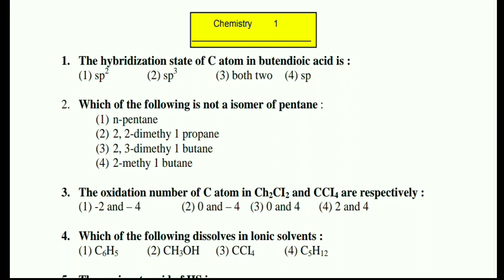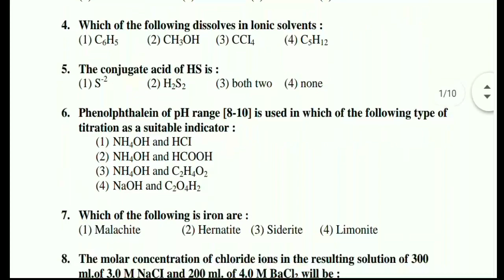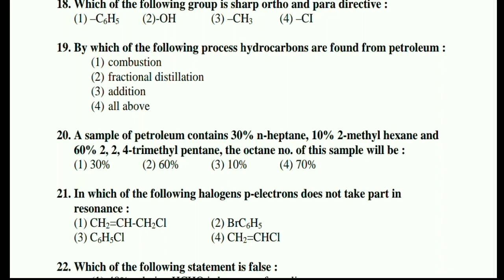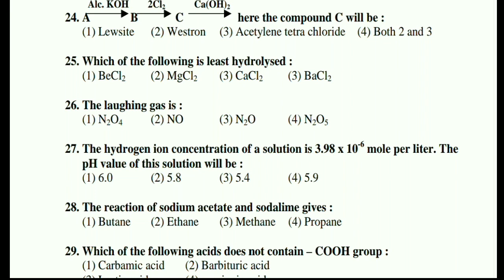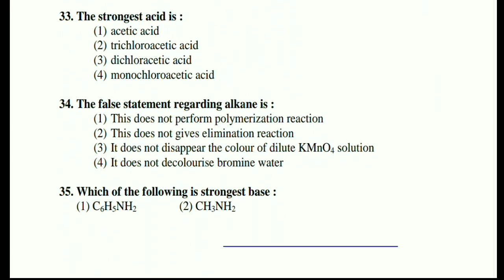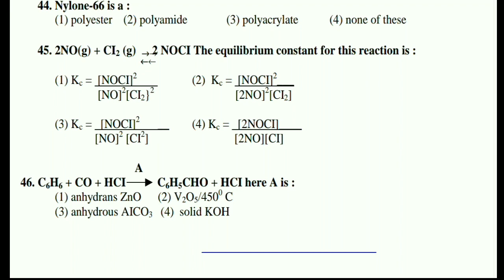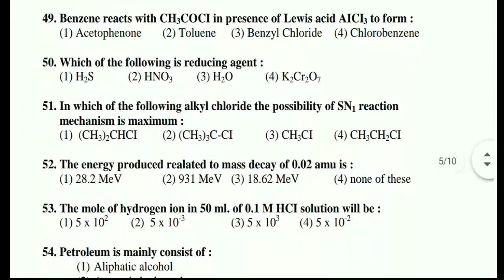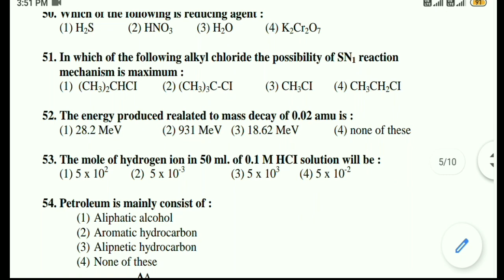PGI CHANDIGARH BSC NURSING & PARAMEDICAL ENTRANCE EXAM PREVIOUS YEARS CHEMISTRY QUESTIONS 🔥🔥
Hello guys,
In this video we shared sample questions & some previous years mcqs of chemistry ( part -1 ) .